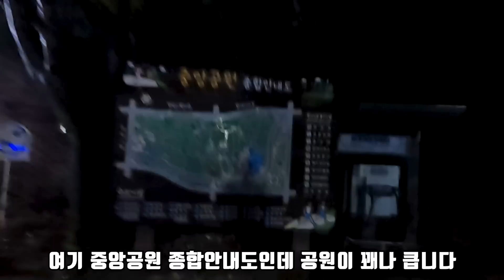내 차가 카니발이면 좋은 점 ㅋㅋㅋ | 우중 차박!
오늘의 영상은 비 오는 날 출근 차박입니다